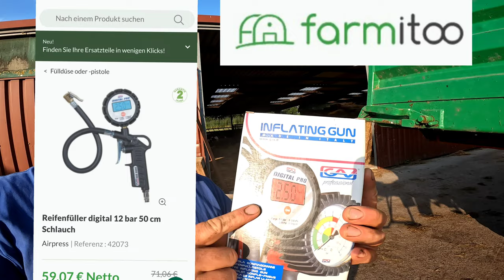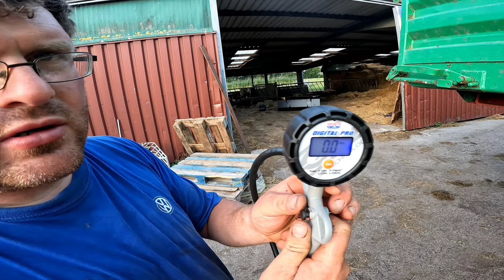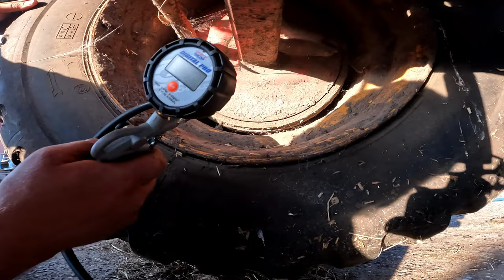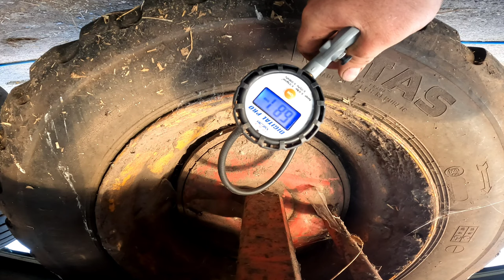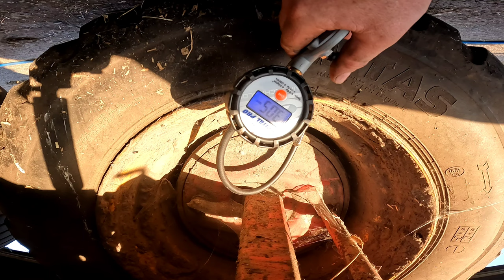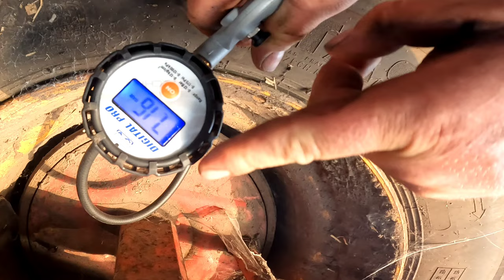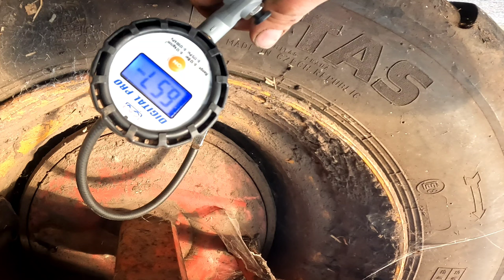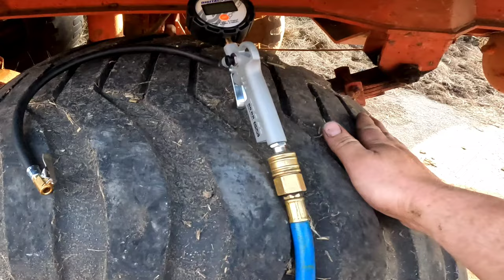FarmVlog#67 Agrostar 6.11/Farmitoo/Reisch